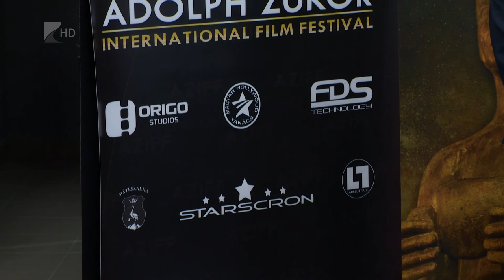Nemzetközi filmfesztivál Mátészalkán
Zukor Adolf Nemzetközi Filmfesztivált rendeznek 2022-ben Mátészalkán.
Az eseményt a híres hollywoodi rendezőről elnevezett moziban jelentették be.

A nemzetközi filmfesztiválon elsőfilmesek és már ismert alkotók is indulhatnak. Egyetlen feltétel a minőség. A legnagyobb elismerés a közönségdíj lesz, hiszen a névadó Zukor Adolf jelmondata az volt: a közönség sohasem téved.